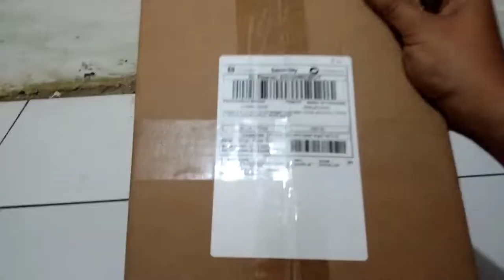Unboxing & review printer XP-420B harga cuma sejutaan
sedikit review tentang printer yg saya beli dengan harga terjangkau dan kualitas sangat baik sekali yuuk langsung dikepoin aja videonya